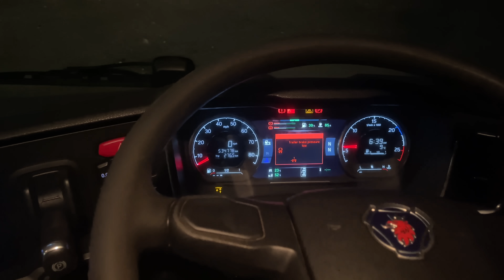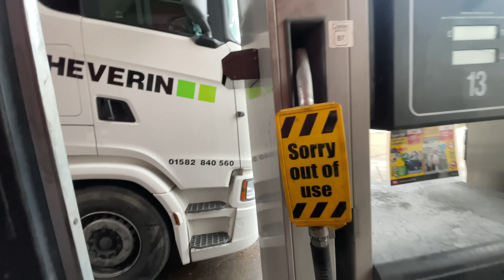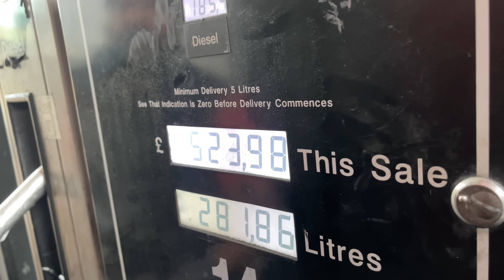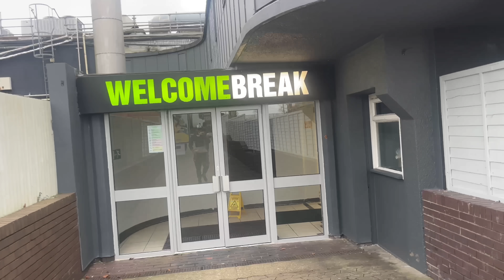Artic trailer repaired by BIG MAN | Prince of Wales Bridge